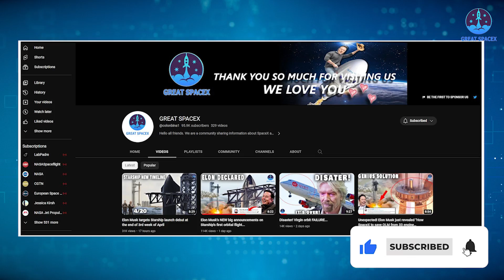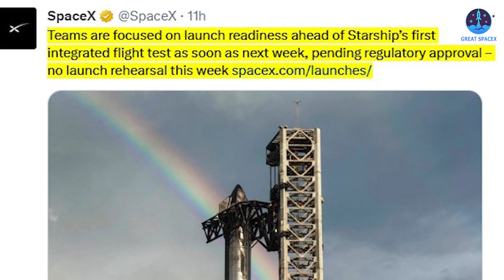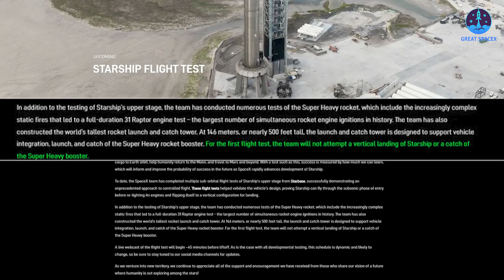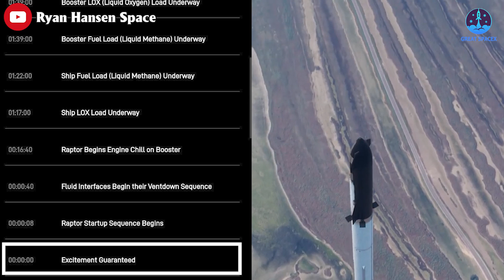SpaceX officially revealed Starship's launch date and countdown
1) 🎵 ABOUT ALL TRACK IN MY VIDEO 🎵

2) SOURCES OF THUMBNAIL

SpaceX is on the cusp of launching its Starship rocket into orbit for the very first time. This event is nothing short of historic and surpasses even the monumental space achievements of 1969.
How do you feel now?
Personally, I am in a tizzy of anticipation.
So, when and how exactly this happens?
And will SpaceX officially reveal Starship's launch date and timeline???
Find all about this in today's episode of Great SpaceX:
But before we start, we want to share a personal goal with you. For the past few months, we've been eagerly anticipating the moment when our channel would hit 100,000 subscribers, coinciding with the launch of the Starship. Actually, we have been so close to achieving this milestone with 96 thousand subscribers now.
Achieving this milestone will serve as a tremendous inspiration for us to keep improving and delivering top-notch content to our viewers.
Now, let’s dive right in:
We have had a lot of updates on Starship over the past few days, but SpaceX recently even shared details about this on the company's website.